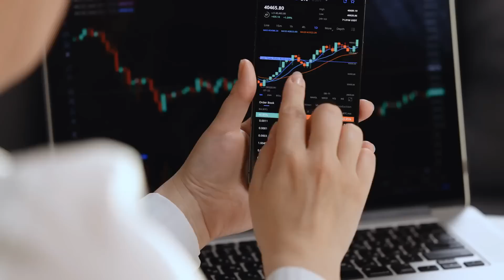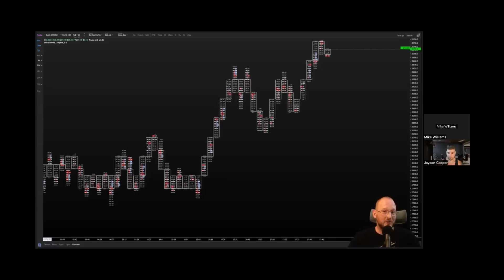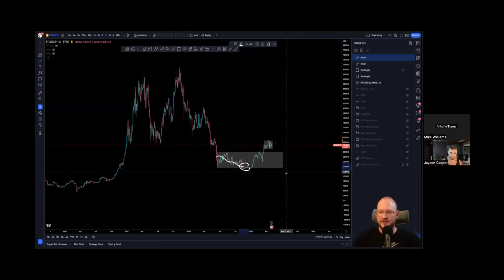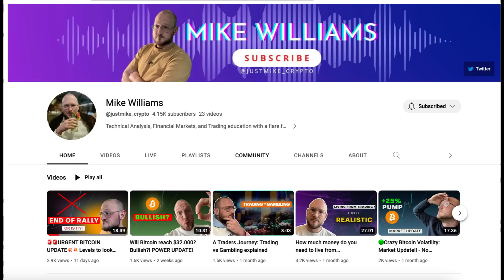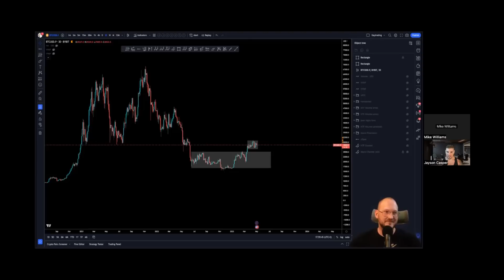HOW HE QUIT HIS JOB TO TRADE FULL TIME (MIKE WILLIAMS)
💎Trade on MEXC 0% Limit Fees:💎